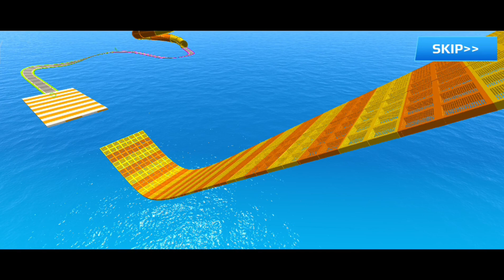Gt Motor Stunt 3D Motor Stunt Master - GT Car Extreme Stunts Driver - Android GamePlay Part - 13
Car Racing Stunt Simulator 3D - Impossible Sport Car Driving - Android GamePlay Part-1 LIVE

Flatbed Trailer Truck Resuce vs speed bumps|Cars vs Deep Water - Crash|Beamng.Drive
Double Flatbed Trailer Truck vs speed bumps|Busses vs speed bumps|Beamng Drive|135
Trucks Cars vs Massive Speed Bumps | Beamng Man
Double Flatbed Trailer Truck vs speed bumps|Busses vs speed bumps|Beamng Drive|537
Looking For Disney cars 3 Lightning McQueen, 라이트닝 맥퀸, Rayo McQueen, imşek Mcqueen, Mater, Jackson
Double Flatbed Trailer Truck vs speed bumps | Busses vs speed bumps | Beamng Drive Part 2
car videos
Stop motion ASMR | Crocodile catfish eel hunting colorful koi fish and rainbow carp 스톱 모션
Flatbed Trailer Truck vs Speedbumps Train vs Cars Beamng.Drive
JCB TRACTORS vs FENDT vs VALTRA vs CASE vs JOHN DEERE TRACTORS w/ FUEL - Farming Simulator 22
Real Police Car Simulator 3D Driving gameplay police games american police car chase cop simulator
GTA V Mega Ramp Boats, Cars, Motorcycle with Trevor and Friends New Stunt Map Challenge
Double Flatbed Trailer Truck vs Speedbumps Train vs Cars Beamng.Drive_#new
الأبطال الخارقين على دراجة نارية على ج -Superheroes on a motorcycles ride on the bridge of spiderman
car wala game Fun City 🌆 live stream by rr choudhary Face Cam
GTA V Stunt Map Car Race Challenge On Super Cars, Boats, Bikes, Aircraft, and OffRoad Monster Trucks
Double Flatbed Trailer Truck vs speed bumps|Busses vs speed bumps|Beamng Drive|17
GTA V Spiderman Mega Ramp Boats, Motorcycle, Cars With Trevor and Stop motion ASMR | Crocodile catfish eel hunting colorful koi fish and rainbow carp 스톱 모션
 Epic Stunt Map Challenge
LOAD & TRANSPORT CARS, AMBULANCE, FIRE TRUCK, POLICE CAR, PICKUP, BUS, JEEP -Farming Simulator 22
Bus Simulator 🚌🚌 Game 🚌🚌🚃🚞🚋 Gaming
العناكب - Spiderman on a motorcycle vs multi-colored spiders GTA V
Motocross Dirt Bike Extreme Off_Road #1 - Offroad Outlaws motor Bike Game Android IOS Gameplay
Truck parking#trending
Must Watch Yummy Kinder Surprise Egg Toys Opening A Lot Of Kinder Joy Chocolate ASMR Part-1340
Borong Mobil Mainan, Polisi Militer Truk, Konstruksi Towing, Pemadam Kebakaran
الأبطال الخارقين يركبون على جسر العنكبوت الأخضر - Superheroes ride on the green spider bridge GTA 5
Oddman Games | Car Driving School Simulator | Sports Cars Drive
大・中・小フードチャレンジ ｜ Fun Challenge がおくる巨大フードvs小フードのクレイジーモッパン
Temple Run Blazing Sands - Lost Jungle in Real Life - duo TEMPLE RUN
JCB 3DX Backhoe Fully Loading Mitti Mud in Truck For Making Fishing Farming Pond in village
Membersihkan bebek angsa singa gajah orang utan kumbang kepiting sapi harimau panda kuda zebra
freefireshortgamesjcb gamejcb gamesjcb wala gameandroid gamesimulator gamesandroid gamesbus gamejcb truck gamejcb games videocar gamesvehicle gameexcavator gamejcb games 2022car gameconstruction gamesjcb games downloadjcb excavator gamebackhoe gametractor gamejcb game 2021city construction jcb game 3dgame animationjcb games 3djcb game videovehicle gamestractor games3d gametop 5 jcb gamesbest jcb games